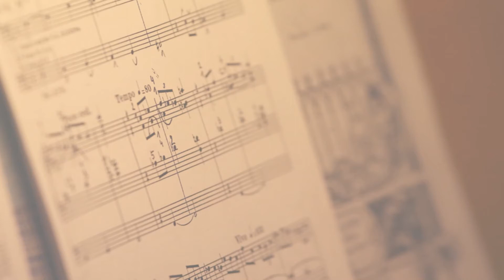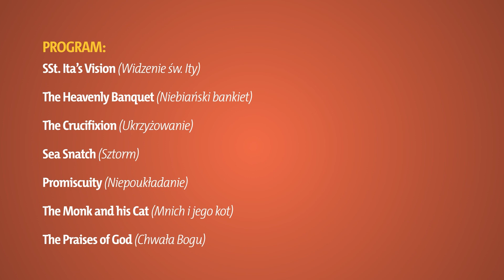IV Międzynarodowy Festiwal Muzyki Sakralnej "Mistrzowie Modlitwy Muzyką"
Drugi koncert w ramach IV Międzynarodowego Festiwalu Muzyki Sakralnej w Katowicach „Mistrzowie Modlitwy Muzyką”. Dąb.